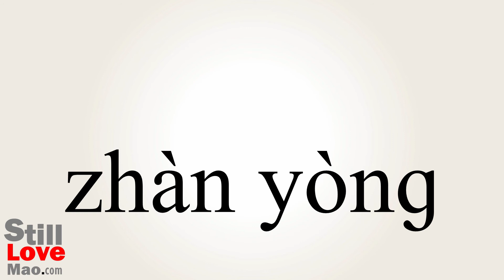How to Say Occupation in Chinese